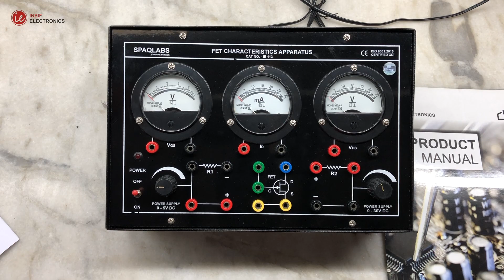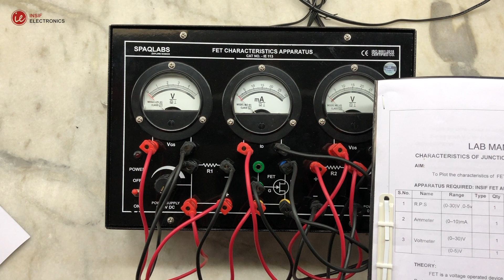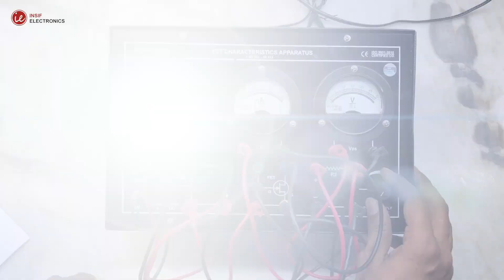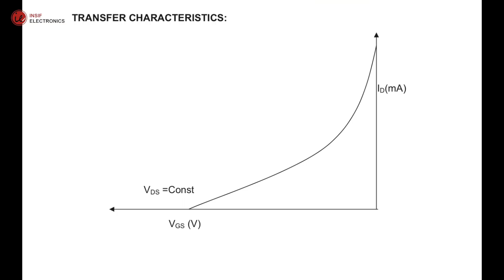FET Characteristics Apparatus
AIM: To study the Drain and transfer characteristics of FET.

Apparatus Required: FET Characteristics Apparatus Insif , Connecting wires.